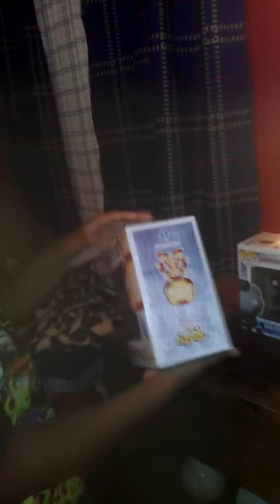Iron man pop funko review( pero la mama los regaña)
Iron man pop funko review pero la mama los regaña por andar haciendo videos jajajaja